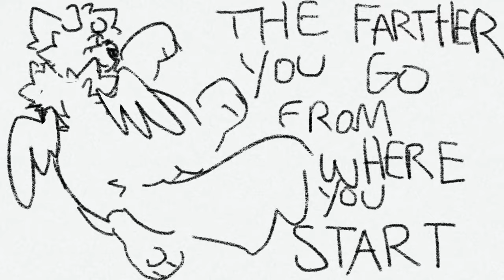west virginia short amv (vent)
idk😭just to let some emotions out i’ll be fine SORRYY FOR ALL THE VENTS FHOSE ARE JUST. nice for me to make ahhg
i love the front bottoms
insp; no
song; west virginia - The front bottoms
9fps flipalcip
yea..😭